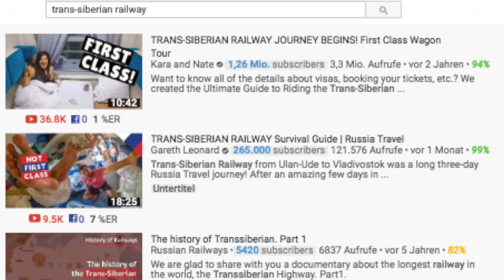How the Trans-Siberian Railway Was Built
The Trans-Siberian Railway was one of Russia's most consequential feats of engineering, and yet was also one of the most difficult to build, and might have even played a part in the collapse of the Russian Empire itself.

👕 MERCH!

Adri Cortesia, Anonymous Freak, Mikkel R P Wilson, Rebanics, The Smart & The Dumb, Nif Lindsay, Tobi Burch-Rates, Up and Atom